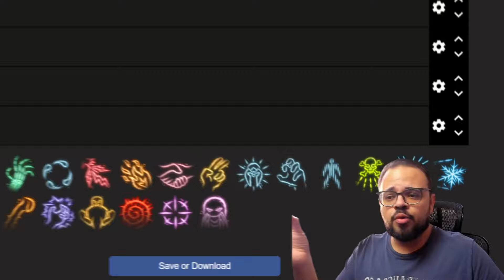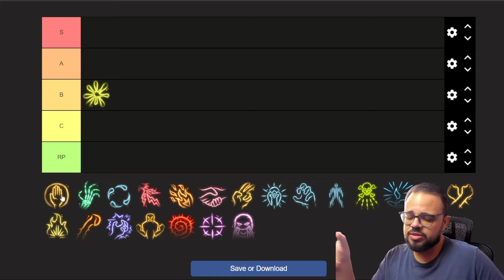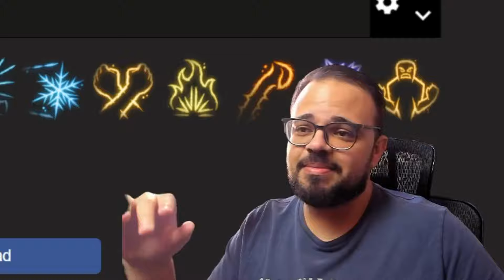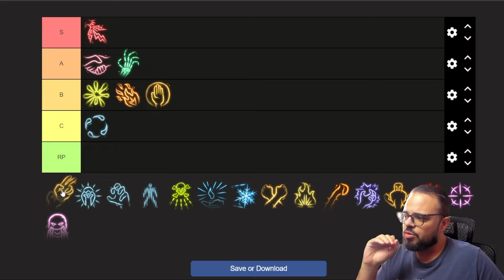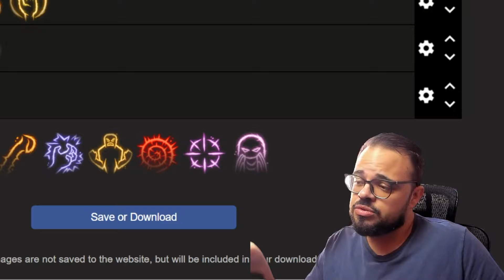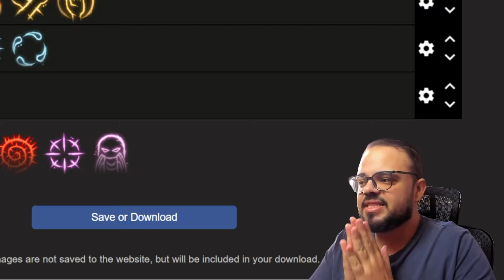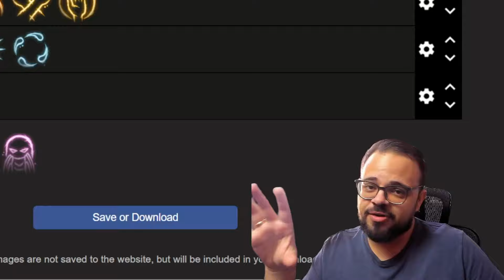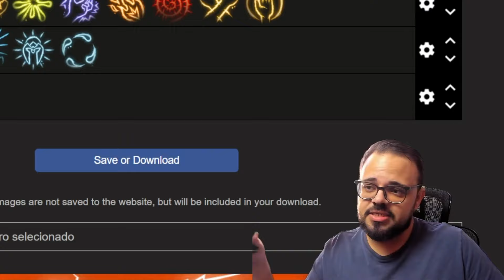BALDUR'S GATE 3 - TIER LIST DE TRUQUES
Salve galera!

Espero que bem!

No videozinho de hoje temos "BALDUR'S GATE 3 - TIER LIST DE TRUQUES"